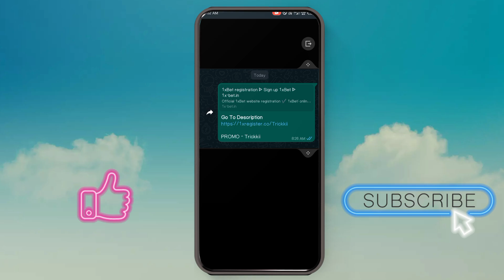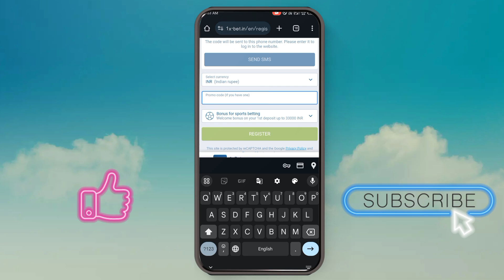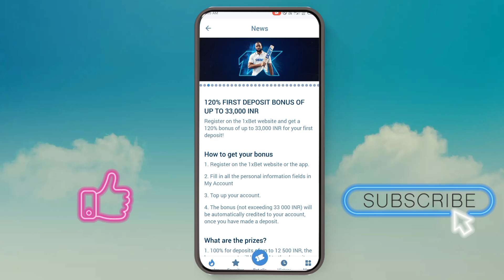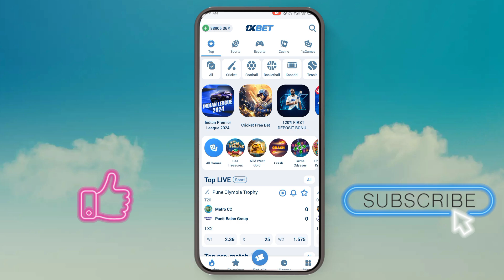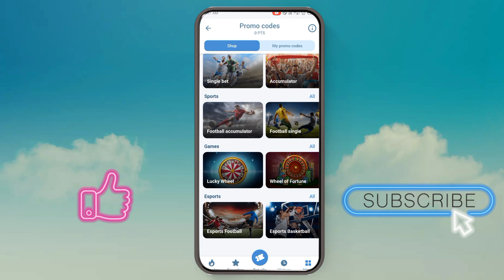1XBET Bonus Money: How To Use And Earn✅ | 1XBET Bonus Withdrawal Tactics Revealed!"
1XBET Bonus Money: Maximize Earnings with 1xBet Promo | 1XBET Bonus Withdrawal Tactics Revealed!"

हेलो दोस्तों स्वागत है आपका,
" इस चैनल पर आपको हमेशा नए-नए तरीकों से पैसे कमाने के बारे में सिखाया जाता है "
TIPS & Tricks | Online Earning | Apps Earning |
हमेशा पैसे कमाने के बारे में जानने के लिए.

PROMO - Trickkii

TAGS And Solved Queries In That Individual Video:-